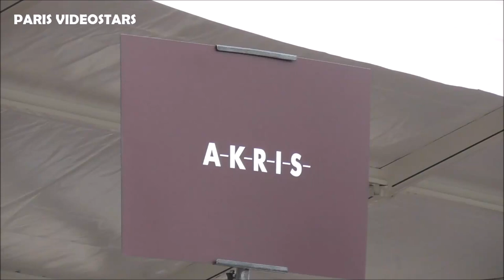VIDEO Jenny Zhang 张嘉倪 Zhang Jiani attends Paris Fashion Week 3 march 2019 show Akris